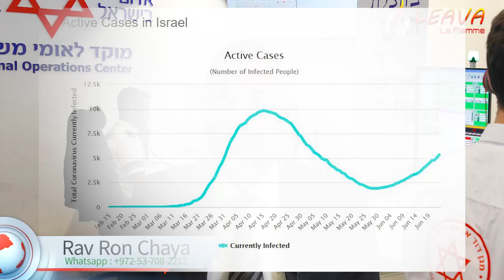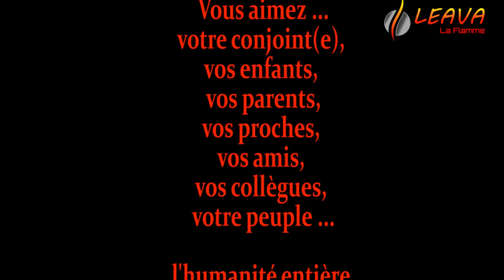Covid19 : La vie avant tout, une affaire de responsabilité individuelle - Rav Ron Chaya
Deuxième vague, vaguelette, réplique, déconfinement, liberté ...
Des mots qui ne pèsent rien face à la donnée essentielle de la Torah : La vie !
Hachem veut que l'on vive.
Vous aimez ...
votre conjoint(e),
vos enfants,
vos parents,
vos proches,
vos amis,
vos collègues,
votre peuple ...
l'humanité entière
Votre responsabilité est de les protéger.
Respectez les règles sanitaires et de distanciation sociale !

🔖 Cours dédicacé pour le de mariage rapide de Sophie bat Déborah

🤝 Pour soutenir la diffusion de la Torah avec le Rav Ron Chaya : Un mérite éternel
🇫🇷 (Euros) (reçu cerfa en France)